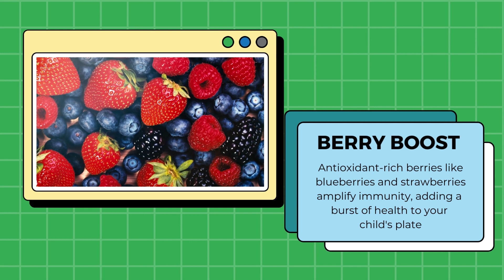Tips To Boost a Child's Immune System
Strengthening a child’s immune system is key to keeping them happy, healthy and active. Here are some foods to give their immunity a natural boost…

About DRiefcase
DRiefcase is India's 1st ABDM-integrated health record app to help people get in control of their health by managing their health records digitally.